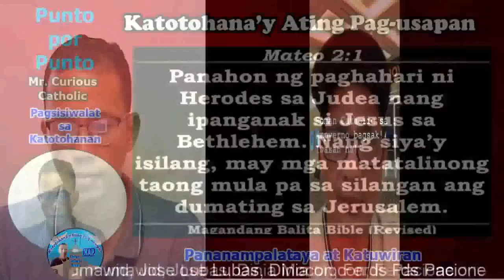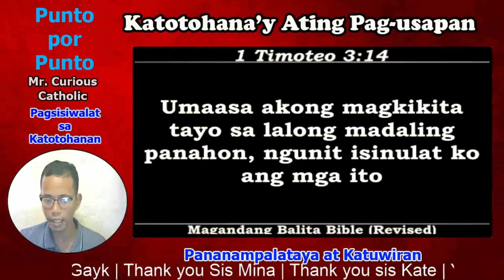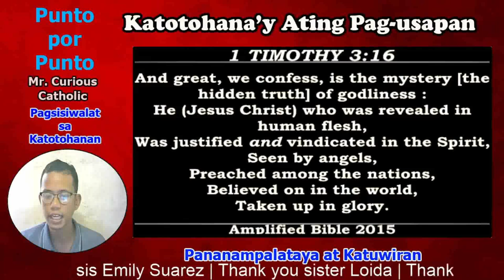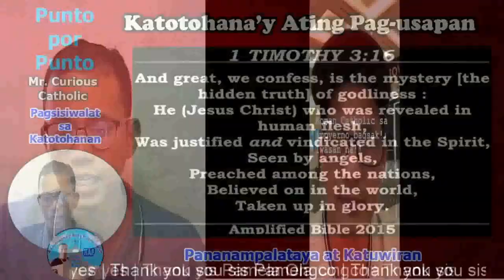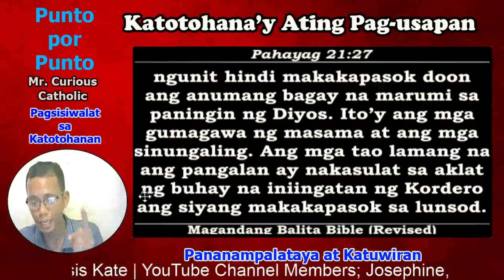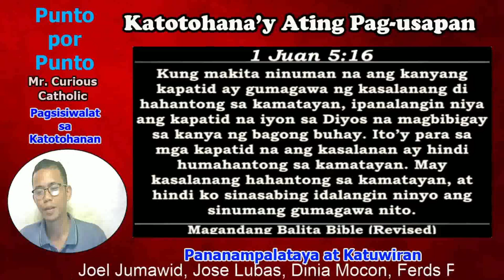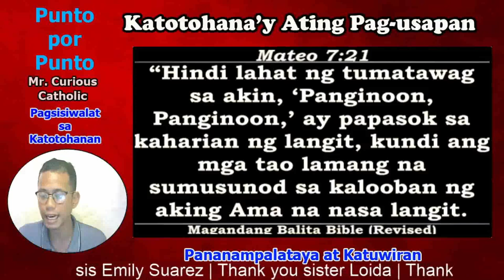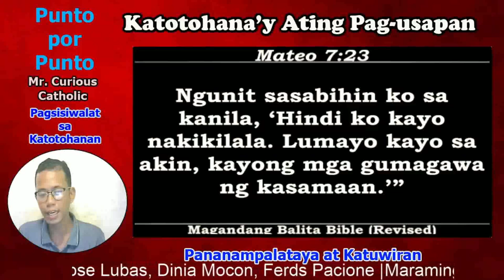Katoliko sa impiyerno daw ang bagsak? Sabi yan ni Alexander na Baptist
Mga kapatid ito po ang videong pagsagor natin kay Alexander Santos, na sinabi niyang impyerno daw ang bagsak ng naniniwala sa Katoliko.